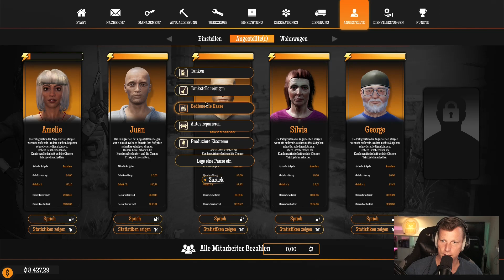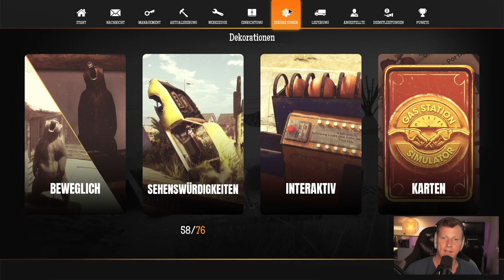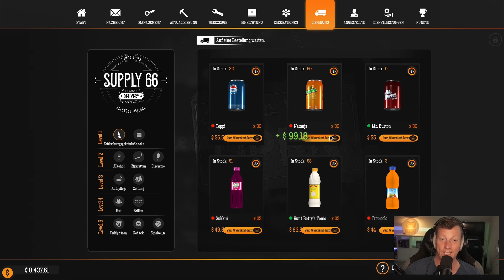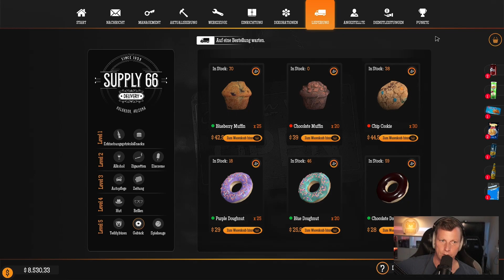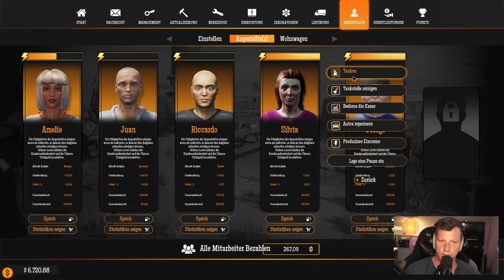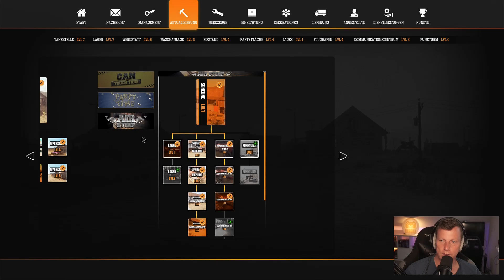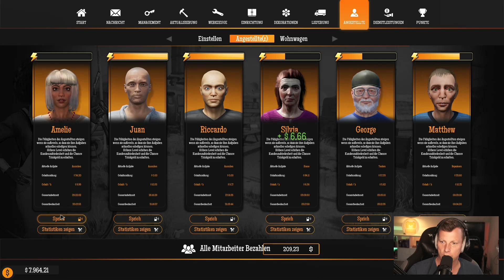Der stürzt immer an der selben Stelle ab ⛽ GAS STATION SIMULATOR #076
Lets Play GAS STATION SIMULATOR | German

.:: Anmerkung
Wenn dir das Spiel gefällt, dann unterstütze bitte die Entwickler und kaufe dir das Spiel im Original

Mainboard:
MSI MAG B550 Tomahawk*
Prozessor:
AMD Ryzen 7 5800X*
Kühler:
MSI MAG CoreLiquid 240R*
Grafikkarte:
Arbeitsspeicher:
DDR4 Corsair Vengeance LPX 3600 32GB*
Festplatten:
2x Seagate FireCuda 2TB*
Soundkarte:
Creative Sound Blaster Z*
Capture Card
AVerMedia 4K-Live-Gamer*
Netzteil:
Sharkoon WPM700 Bronze*
Gehäuse:
Thermaltake Overseer RX-I Snow Edition*
Mikrofon:
Shure MV7*
Mischpult:
TC Helicon GoXLR*
Preamp:
Harman DBX 286s*
Kopfhörer:
beyerdynamic DT 770*
Kamera:
Sony Alpha 5100*
Ringlight:
Tastatur:
Sharkoon Skiller Pro Plus*
Maus:
Sharkoon Skiller SGM1*
Monitore:
VR:
Lenkrad:
Logitech G920*
Konsole: